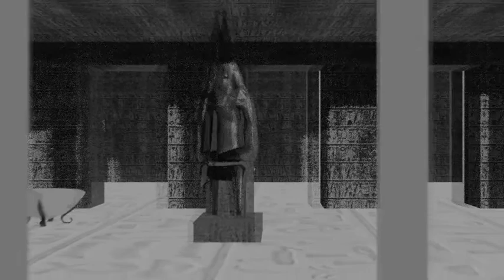Ancient Egyptian Environment